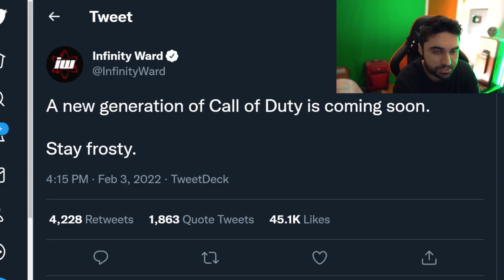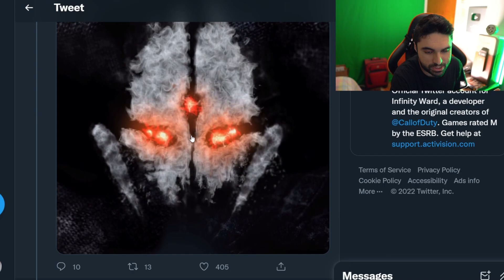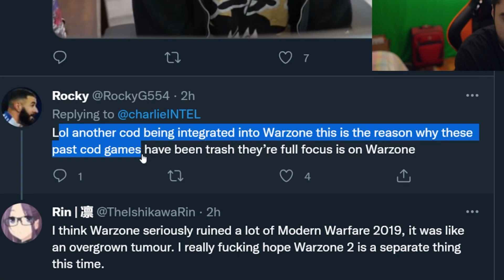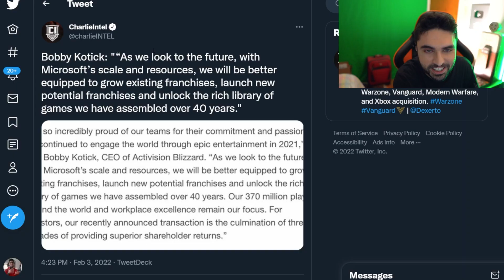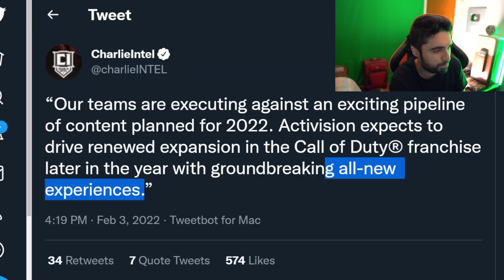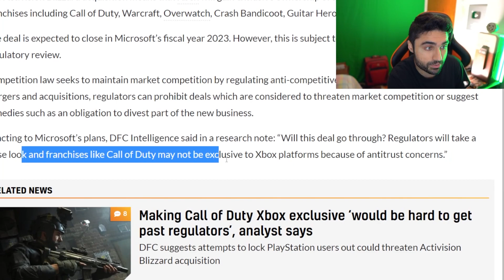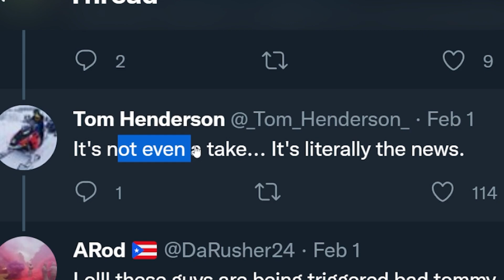FTC CANCELS Call of Duty Xbox Exclusive Deal? 😨 - MW2 Teaser & Remasters? (PS5 & Xbox)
Today we have 2 big gaming news topics. Activision has officially confirmed Call of Duty Modern Warfare 2 and new Call of Duty Experiences. We also have FTC looking into Microsoft Xbox and Activision deal and they do not want Call of Duty to be Xbox Exclusive.